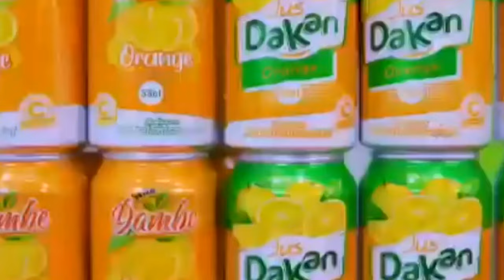BIKODO PARLE DE L'ANIMATION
Bikodo du 10 Juin 2024
Présentation : Aminata Koné
Invités :
Hamadi Diakité, Animateur Radio Djekafo
Madou Diarra, Journaliste-Animateur
Réalisation : Altesse Sissoko
Copyright : Juin 2024